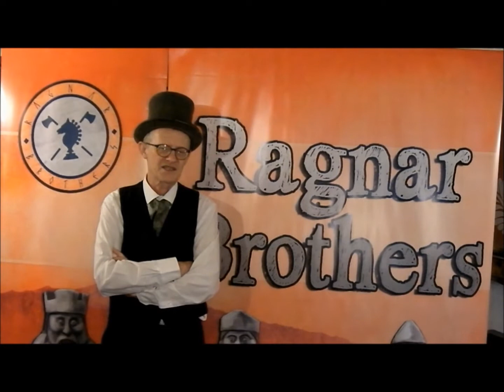Darien Apocalypse - Final Ragnar Mix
Pre- Kickstarter video describing and promoting Darien Apocalypse.